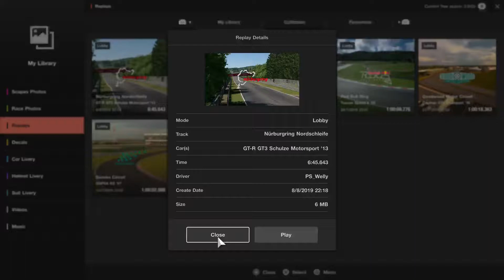GT Sport - Online Racing @ Nurburgring - Part 1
Join GT Urban Events on Facebook